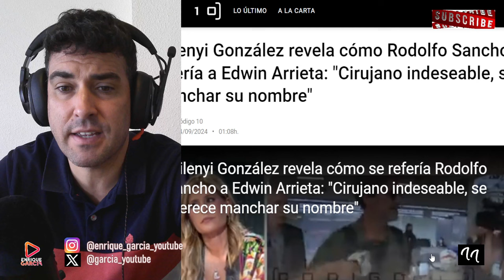LA ABOGADA DE NILSON CONFIRMA QUE RODOLFO SANCHO COMPRÓ A SU TESTIGO, MEDIANTE REGALÍAS POR DANIEL